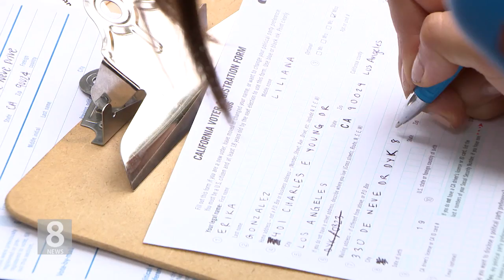9.25.18 KBS America News 유권자의 날…청년 한 표의 힘